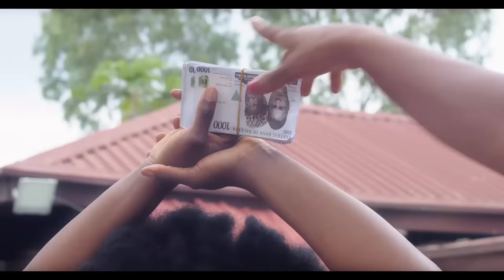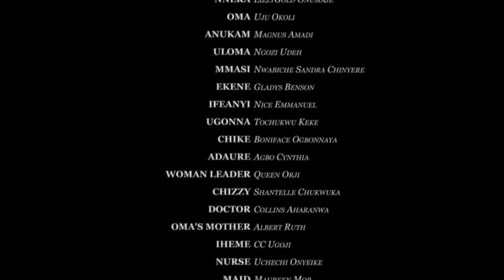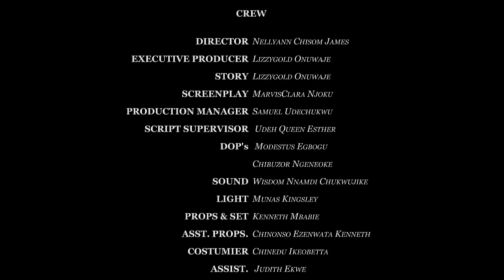EZEGO'S WIVES (FINAL PART) - LIZZY GOLD, UJU OKOLI, MARY IGWE 2023 Latest Nigerian Movie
There's only one place to watch Quality movies with your Ghen Ghen Girl, The moving Train Lizzy Gold Onuwaje. That is LizzyGold Tv. Always Tune in for your favorite Nollywood movies. I bring you all your best Nigerian actors to collaborate with me so you are covered.